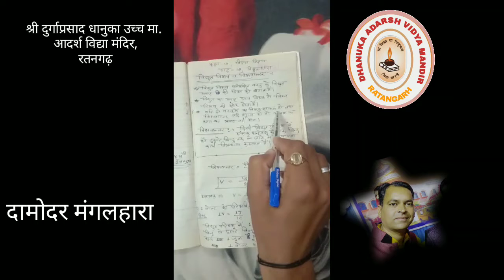Online class 10th विज्ञान daomoar ji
विद्युत विभव व विभवांतर